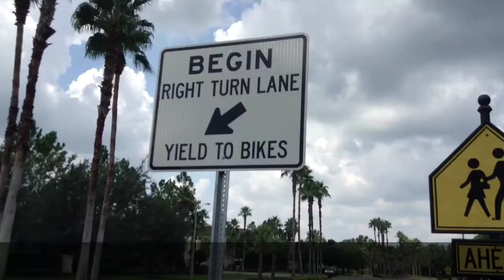Gazebo Perspective Lesson The School of Autism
A simple and both visual and musical way to teach counting.works by cohesing many mental areas to complete a learning task. By engaging the eyes, ears and the musical recognition parts of the brain along with counting the entire brain bridges an important learning gap.